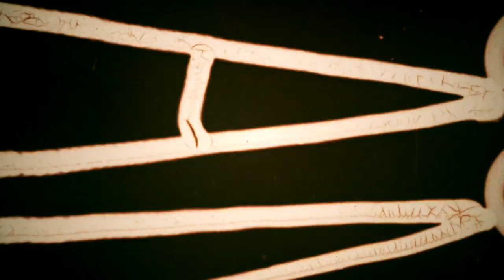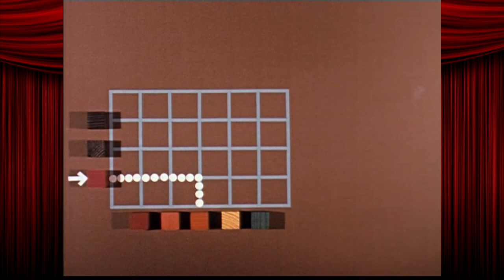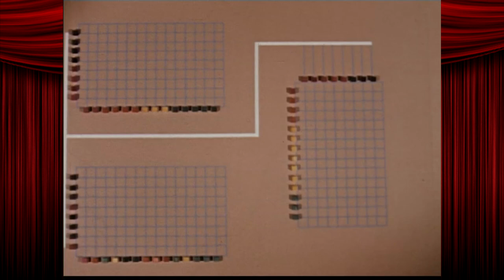Fun With Shorts! All About Polymorphics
You'll always remember the day you learned about polymorphics, and how you vowed never to be this bored again.